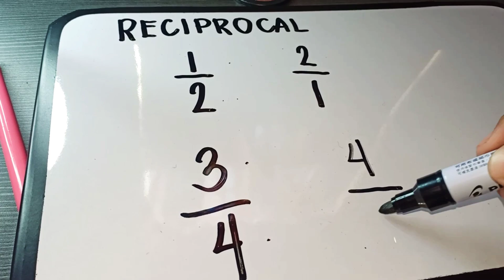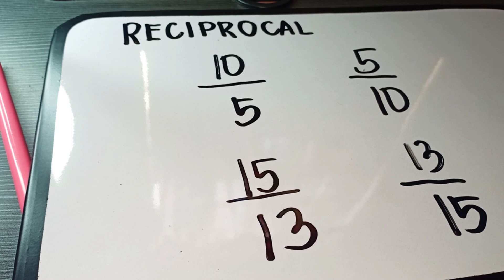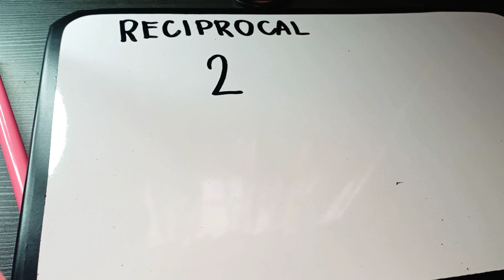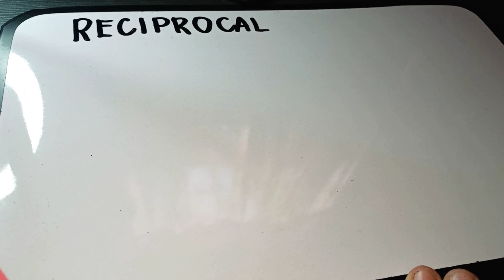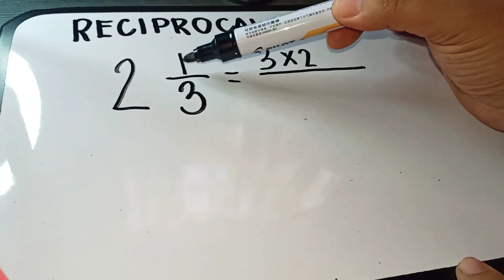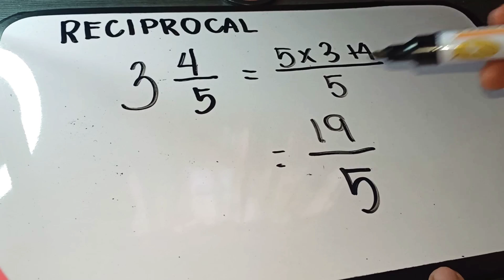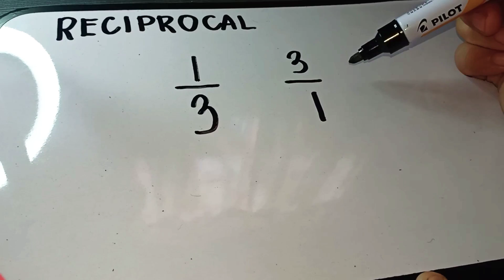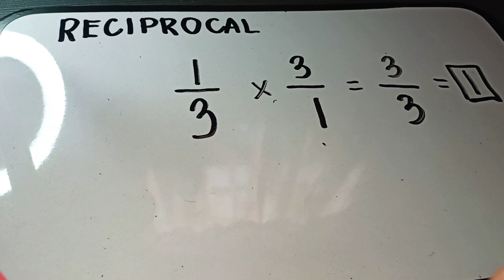Paano kunin ang Reciprocal?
Changing Mixed Numbers to Improper Fractions